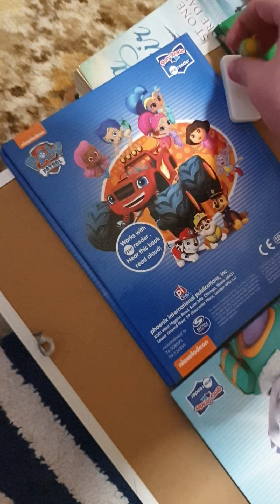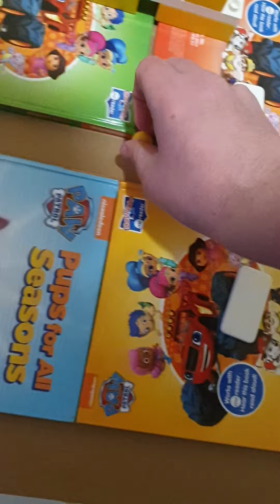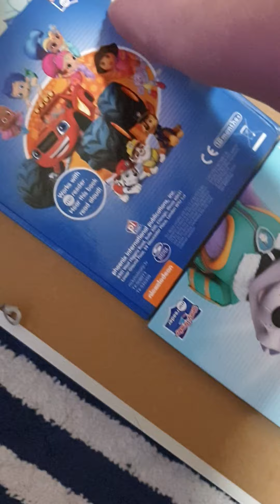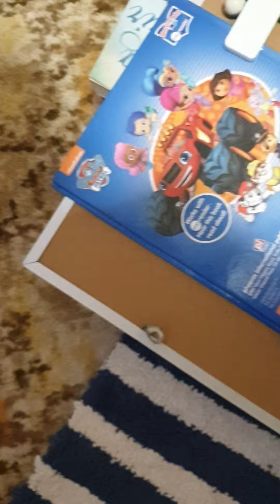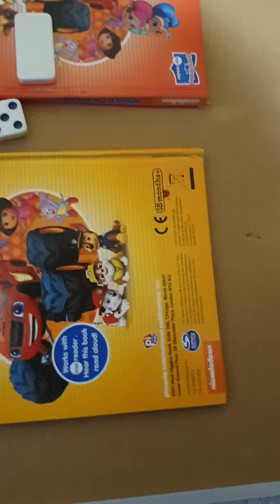Scotland Olympics Event 4: Ice Push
Welcome to the 4th Event of the Olympics the ice push and in this event the Marble who pushes the furtherest wins the gold